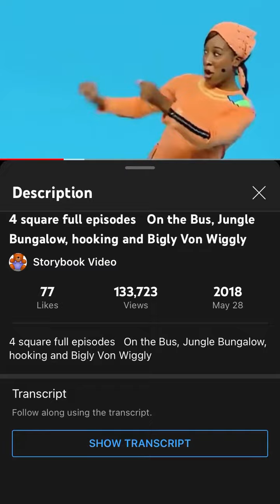4 Square Beat Team #28